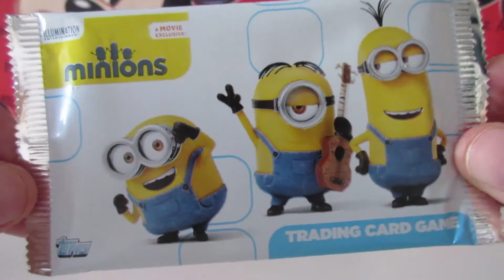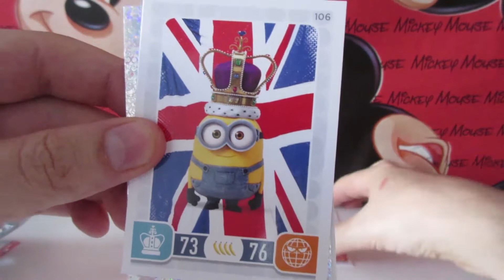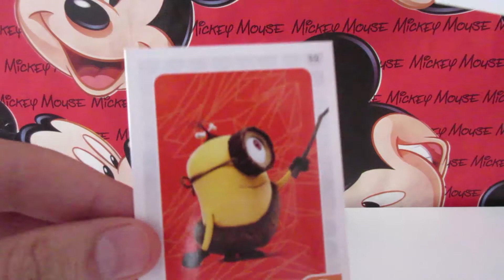Cromos MINIONS en español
La nueva película de Minions ya está aquí y hoy vamos a revivir sus aventuras abriendo un sobre de cartas con las que podréis jugar y pasar un buen rato.

Los minions es una película estadounidense de animación producida por Illumination Entertainment como un spin-off de las películas Despicable Me y Despicable Me 2 (Gru, mi villano favorito) basado en los minions.

Los minions son unos seres amarillos que viven en la Tierra desde antes que la humanidad. Su objetivo natural es servir al que consideren el mayor "villano". Luego de llevar a varios amos a la ruina, (incluyendo un tiranosaurio, un vampiro y algunos personajes históricos) a causa de despistes y acciones bien intencionadas, deciden darse por vencidos. Sin villano al que servir sus vidas carecían de sentido.

Así se conoce a los Minions en otros idiomas: Миньоните, Les Minions, המיניונים, Մինիոններ, 미니언즈, Minionki, Миньоны, Миниони, Посіпаки, 小小兵